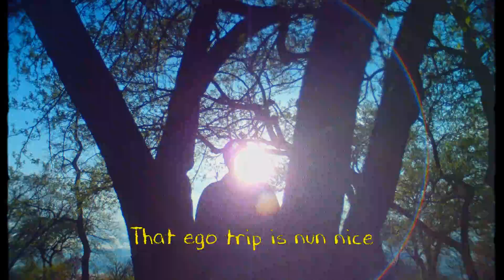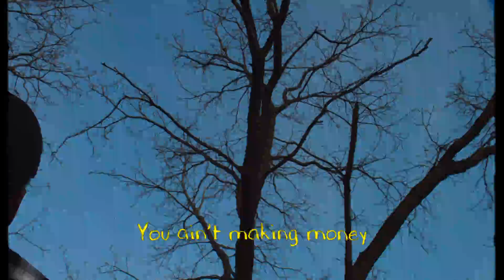NilexNile - Nonchalant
This video was shot by Carter Green,
Directed by Carter Green and NilexNile.
Prod. by Brokeboi (Official Lyric Video)